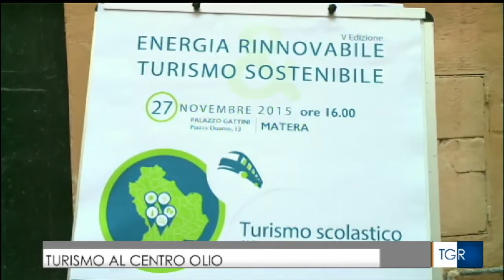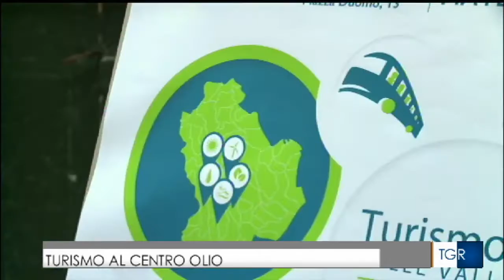TURISMO SCOLASTICO NELLE VALLI DELL'ENERGIA - servizio TGR del 27-11-2015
Servizio della tgr-Basilicata in relazione al convegno svoltosi a Matera presso PALAZZO GATTINI sul progetto Tursimo Scolastico nelle Valli dell'energia. Progetto nato da un idea del sindaco di Calvello dott. Mario Domenico Antonio Gallicchio in colaborazione con ENI scuola, FEEM  e comune di Viggiano.